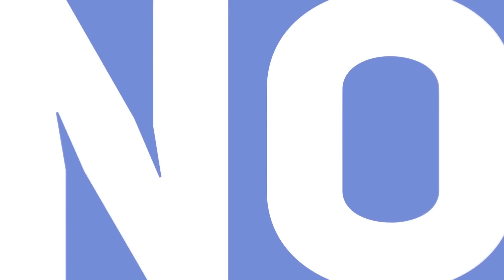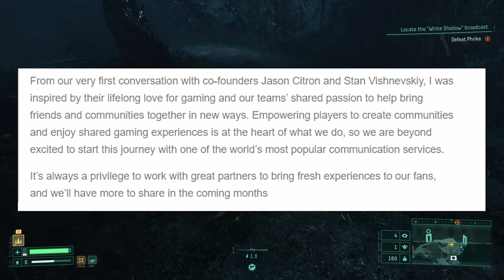PS5 Patent Revealed, and It's a GAME CHANGER! | PlayStation Partners w/ Discord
PS5 Patent Revealed, and It's a GAME CHANGER! Plus PlayStation announces its partnership w/ Discord, and Xbox Loses a BIG exclusive to PlayStation and the PS5. All this and much more in today's edition of The Saltiest PlayStation News Report!

PSN: SaltIest_Gaming
Xbox GT:SaltiestGaming
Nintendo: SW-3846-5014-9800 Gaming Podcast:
The Saltiest Gaming Podcast Thursday's @ 8pm Est on my YouTube